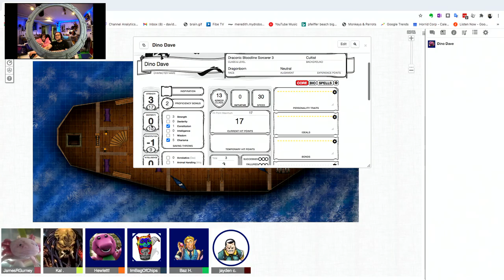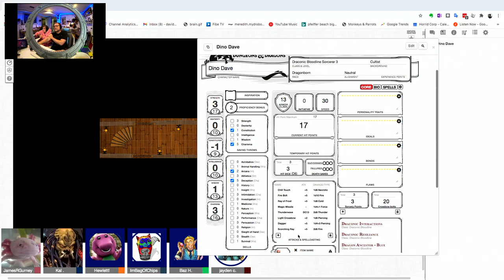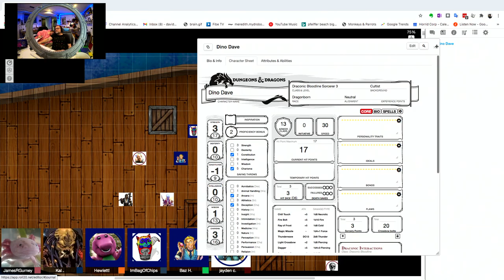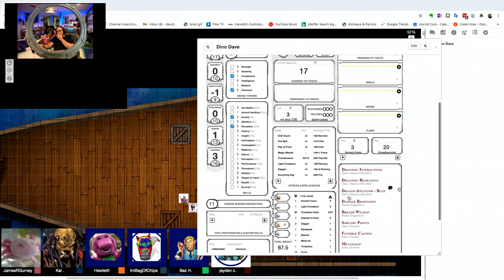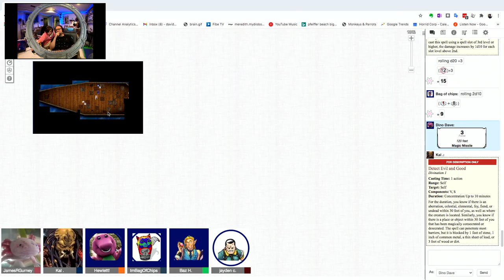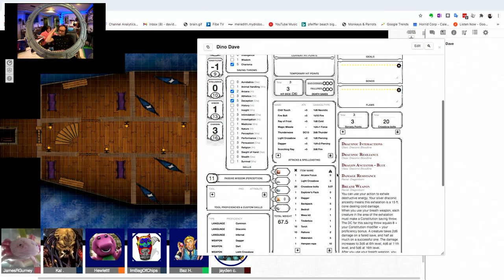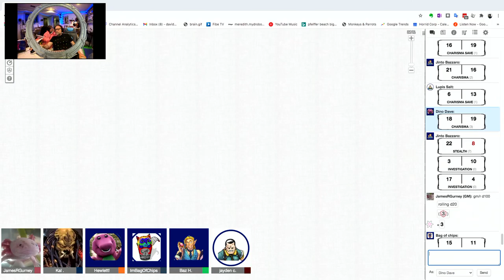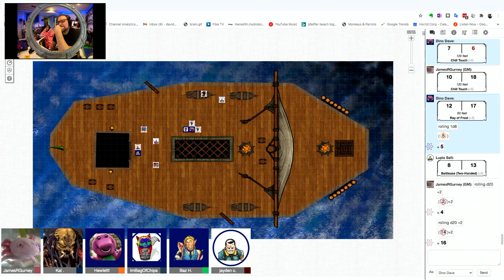Game Banditry today, time to overthrow David